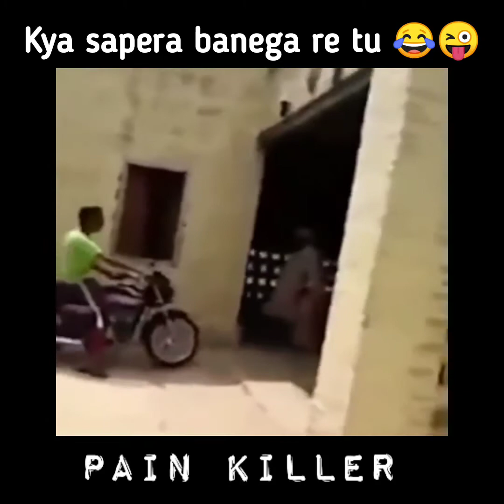INDIAN FUNNY MEMES | OP MEMES | MEMES COMPILATION | PAIN KILLER